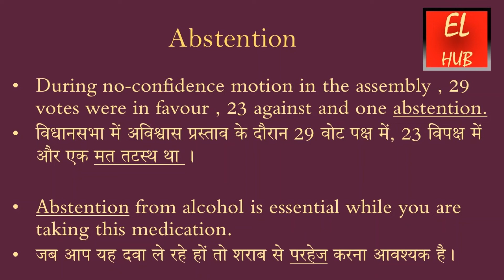Abstention meaning in Hindi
Abstention  का हिंदी में मतलब.Abstention Meaning in Hindi with examples